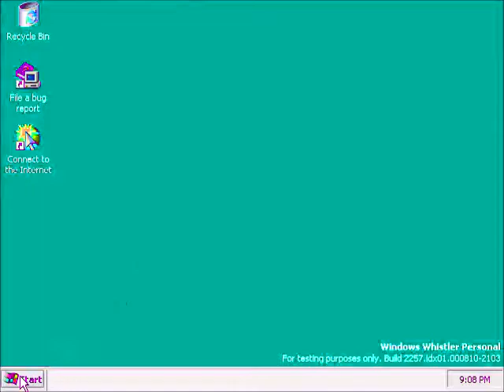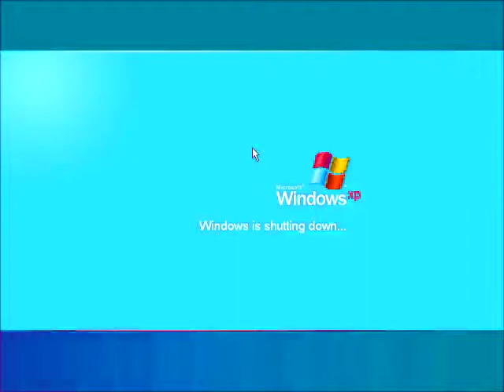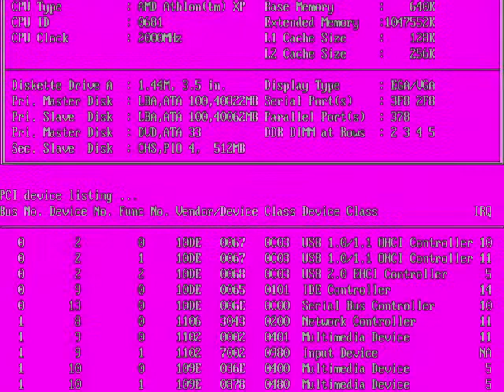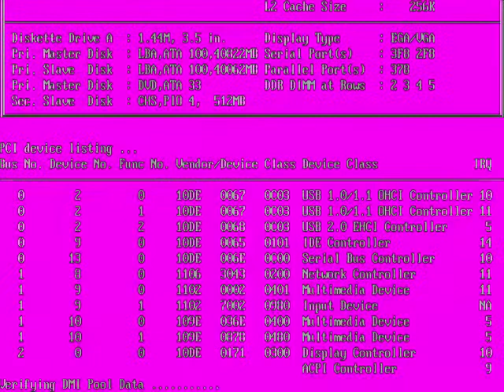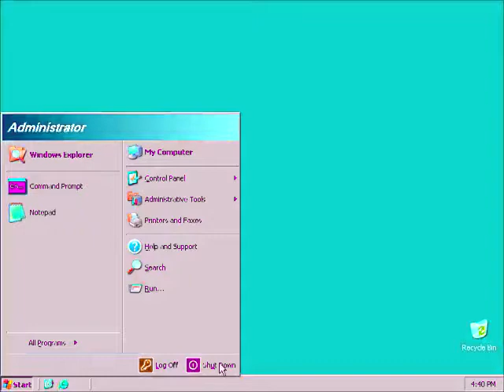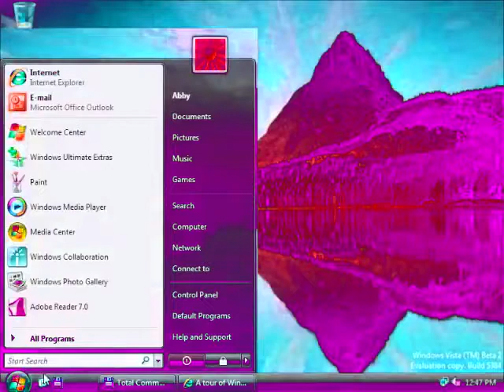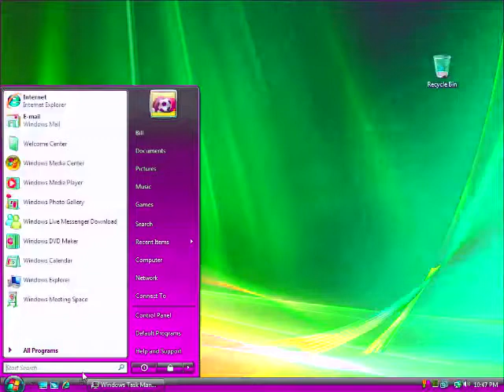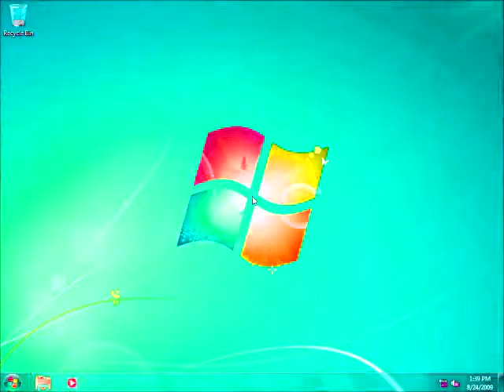Windows Startup and Shutdown in Her Major (Kids Edition) Part 2